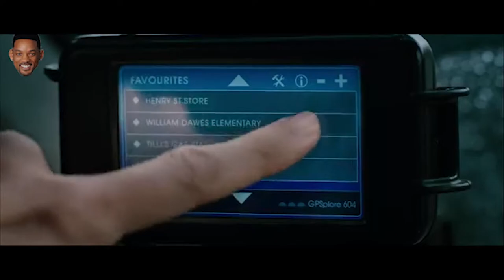Birth of Nicholas Smith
During I Am Smith,  Nicholas Cage goes on his own adventure and then the antagonist, Anti-Smith threatens terror over the Earth